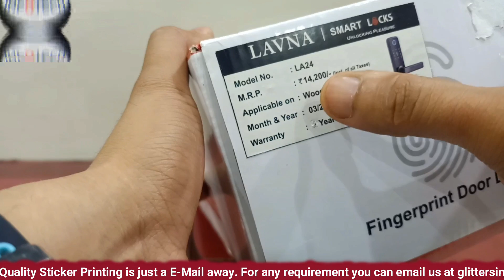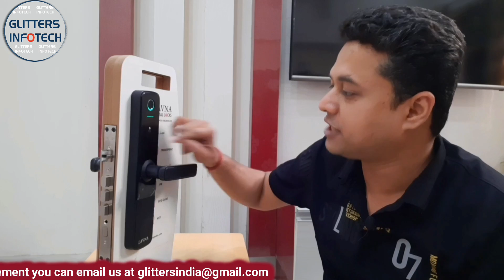LAVNA Smart Lock LA24 | Bluetooth Mobile App, Fingerprint, PIN, OTP, RFID, Key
Introducing you all new Smart Solution for your Home, Office, Shop, Hotels or other Private premises, most importantly this is a High-tech Fingerprint Digital Door Lock with strong features and simple to use. Minimum door thickness required 34mm.

Meet the 6 in 1 smart Digital door lock from LAVNA Locks, which you can access from your fingerprint, RFID Card, PIN, Bluetooth unlocking, OTP Unlocking and Key.

Secondly, this biometric Fingerprint door Lock makes your unlocking very easy and you can say that your finger, your key & no one can take your key beside this the security lock will eliminate so many things like manual locking, making multiple keys for family members, no need to carry your key when you go out and so on.

This digital lock is suitable for wooden & metal door, this smart lock is universal and simple to install as it can be installed on both the side Left or Right of the door & both opening indoor and outdoor It is advised to get it installed after watching our installation video on our YouTube Channel moreover you can also contact us to know if installation services is available at your location and cost for the same.

Made to suit your Lifestyle
This is a High-Tech Fingerprint Smart Door Lock with strong features and simple to use. Minimum door thickness required is 34mm for proper installation of the lock. This Fingerprint Lock makes your unlocking very easy. You can say that Your Finger is Your Key and no one can take your key. This lock will get connect to your MOBILE and you can operate your lock completely through mobile. This lock will eliminate so many things like manual locking, making multiple keys for family members, no need to carry your key when you go out and so on. The lock is suitable for wooden door and it is universal and simple to install, It can be installed both the side Left or Right of the door & both opening indoor and outdoor. Say goodbye to the traditional mechanical keys. Lock is complete feature loaded and comes with 304 Grade Stainless Steel Locking Bolts for your complete security.

1 Time FREE Installation Service.
6 Way Access in 1 Smart Lock
Two Color option